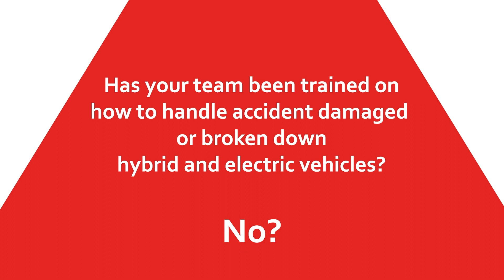The Hazard Management of Hybrid and Electric Vehicles - Teaser #7 - Fire and Lithium Ion Batteries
Online training provider Our Virtual Academy (OurVirtualAcademy.com) has produced a suite of online training on The Hazard Management of Hybrid and Electric Vehicles and this is a teaser to show interested parties what they're missing. Click here to request a call back from the OVA team